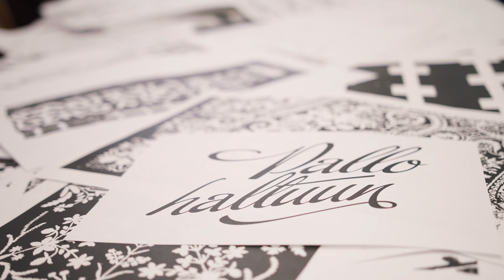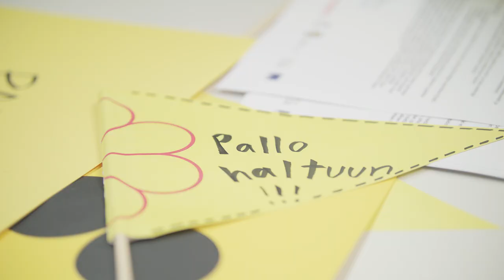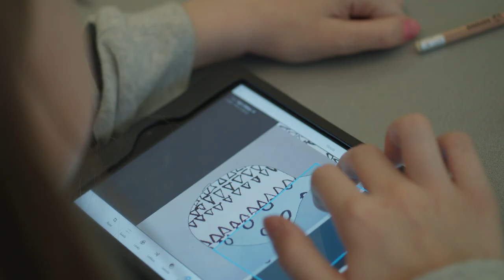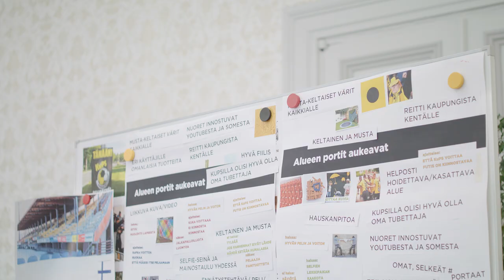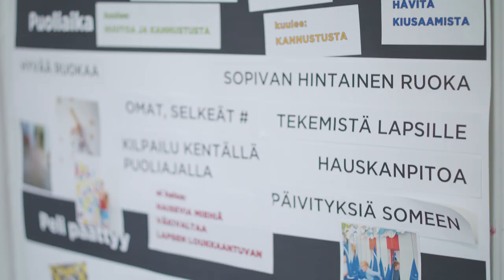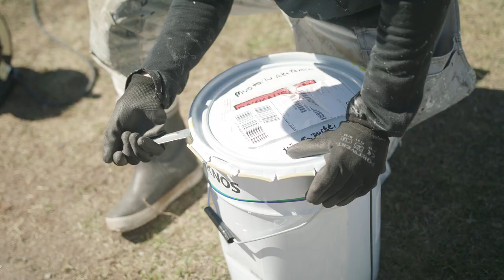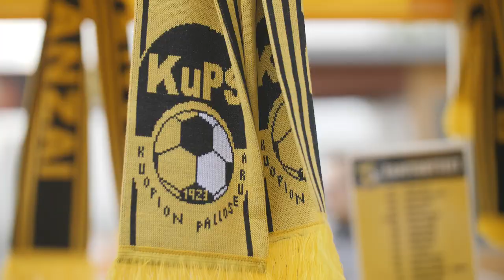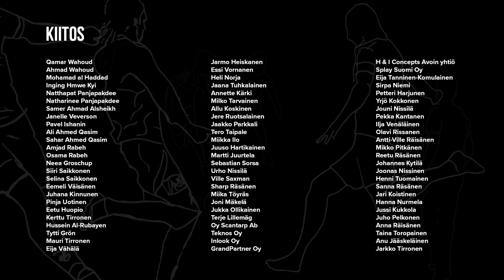Pallo Haltuun dokumentti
Kuopion Muotoiluakatemia, Kalevalan koulun valmistavan luokan maahanmuuttajanuoret ja Haapaniemen alakoulun oppilaat sekä joukko huippuasiantuntijoita ovat suunnitelleet kevään 2017 aikana Kuopion Palloseuran kotistadionille KuPS-fanialueen. Fanialueen tavoitteena on saada uusia katsojia nauttimaan ottelutapahtuman tunnelmasta.

Hankkeessa on edistetty maahanmuuttajien kotoutumista suomalaiseen yhteiskuntaan ja lisätty ihmisten osallisuutta toimintojen kehittämisessä. Tavoitteena on ollut myös yhteisöllisyyden vahvistaminen ja futiksen tuominen ihmisten arkeen eri keinoin.

Pallo Haltuun -hankkeessa on hyödynnetty muotoiluajatteluun ja tutkimukseen perustuvaa Kuopio DESIGN thinking -toimintamallia. Mallissa ilmiötä lähestytään kokonaisvaltaisesti ja siihen liittyviä ongelmia ratkaistaan eri näkökulmista ja eri alojen asiantuntijoiden avulla. Jalkapalloa siis lähestytään jalkapallotoiminnan lisäksi sosiaalisen median, maahanmuuton, muotoilun, käsityön, kulttuurin sekä yhteiskunta- ja käyttäytymistieteiden näkökulmista.